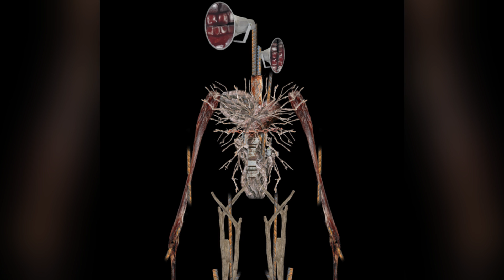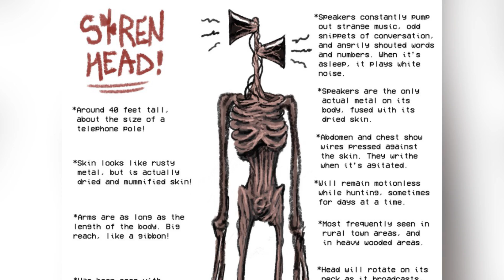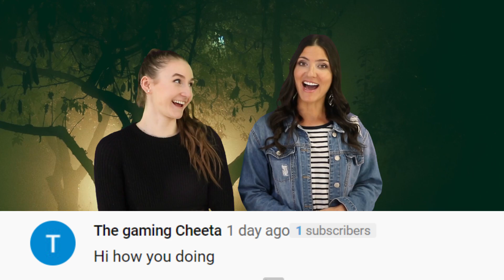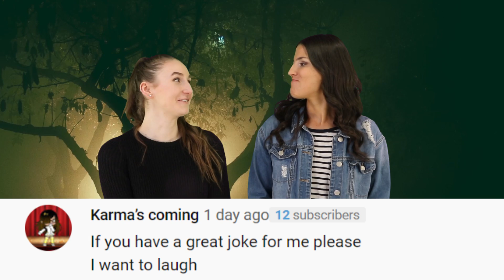Top 10 Scary Sirenhead Facts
Sirenhead is one of the scariest creatures that you don't want to come across.  This giant  monster is said to walk the countryside with a mouth like a megaphone and has since become the subject of much lore including games and creepypastas.